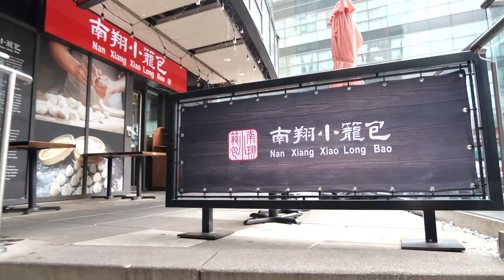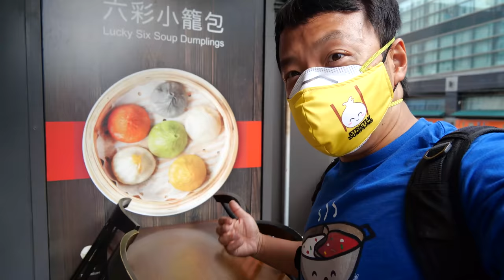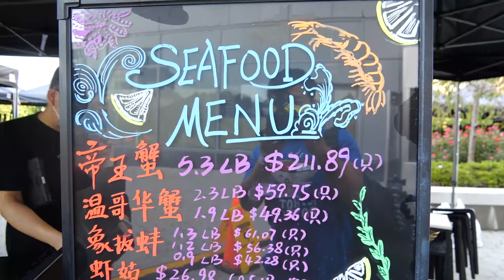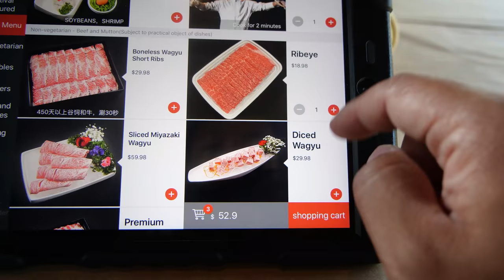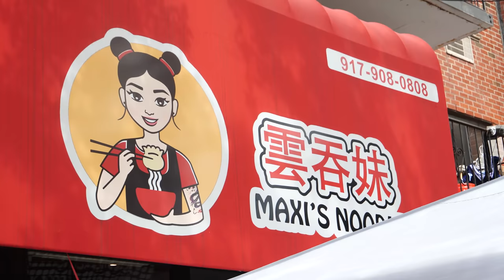DANGEROUS Chinatown Hotpot & Wonton BREAKFAST NOODLES | Exploring LARGEST CHINATOWN in New York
Trying out Hai Di Lao hotpot's new outdoor dining and soup bases. The spicy soup base ended up destroying me for the entire day.

Restaurants:
Haidilao Hotpot
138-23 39th Ave, Queens, NY 11354, United States

Nan Xiang Soup Dumplings
39-16 Prince St #104, Queens, NY 11354, United States

Maxi's Noodles
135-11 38th Ave, Queens, NY 11354, United States